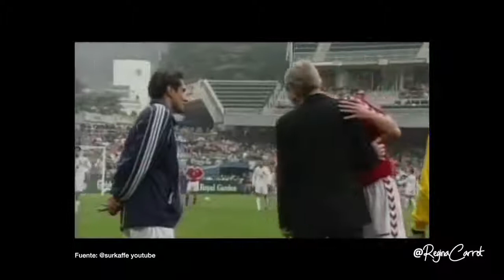El país menos corrupto del Mundo.